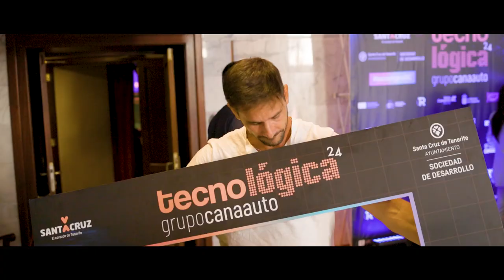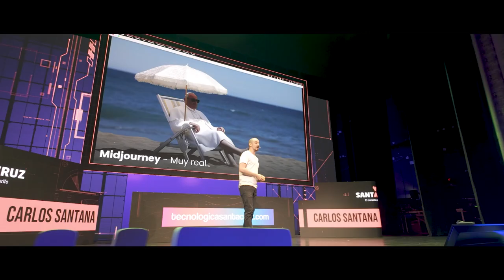💙💚 Resumen de Tecnológica Santa Cruz 2024